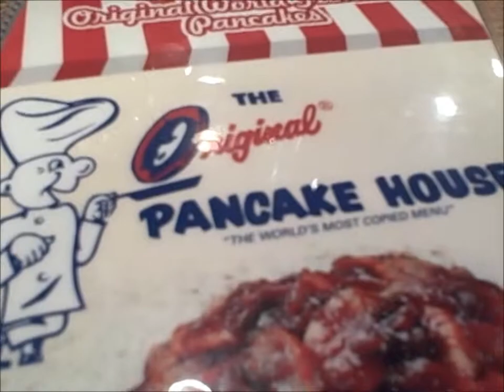Chicago Part Two | A Day in the Life | raygirllove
Part Two of our weekend in Chicago! We had such a great time! I love being able to look back through these vlog videos and remind myself of all the fun we had!!